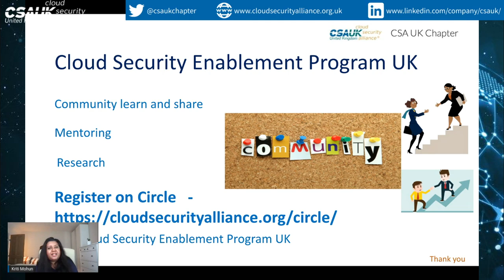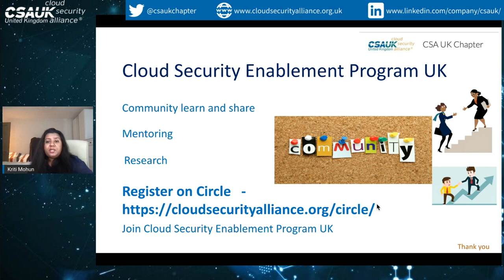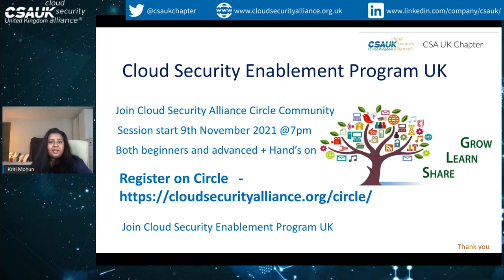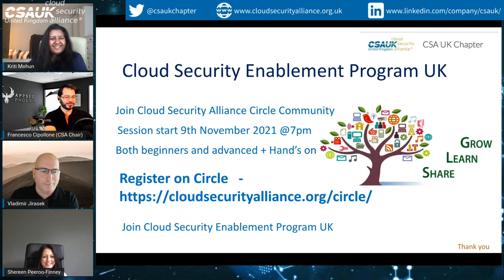CSA UK AGM 2021: Cloud Security Enablement Program by CSA UK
Kriti Mohun briefing on exciting news from the CSA UK: "Starting November 9th 2021, we are starting Cloud Security Enablement program in the UK. This program is built to enable both new joiners in the cyber security industry, and seasoned professionals. This training series is aimed at helping to skill up, increase level of confidence by having hands-on practice on different security tools, and also explore different aspects of security. The program will run for both beginners sessions and professionals with multiple years in the industry. All announcements will be done on CSA circle site."